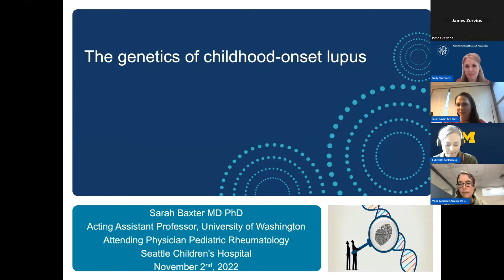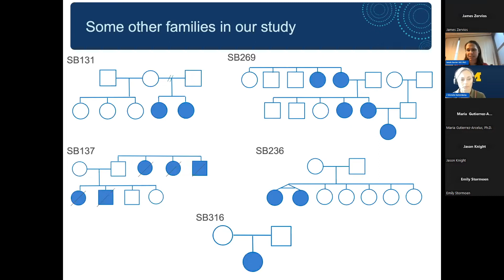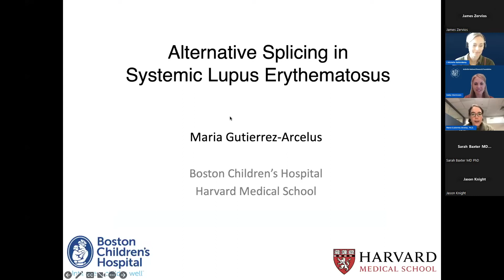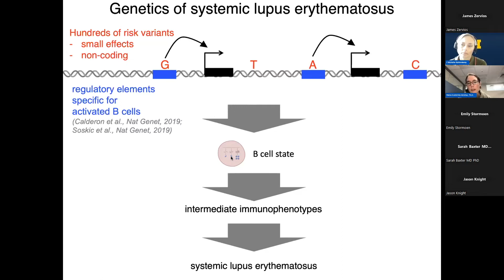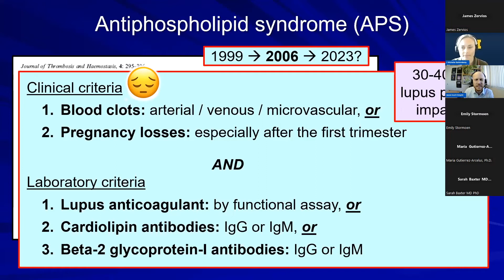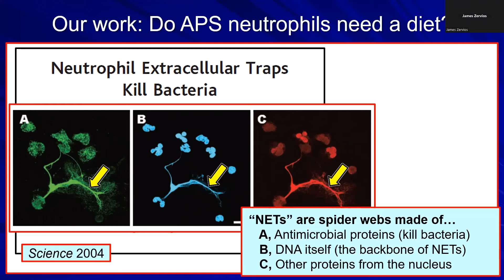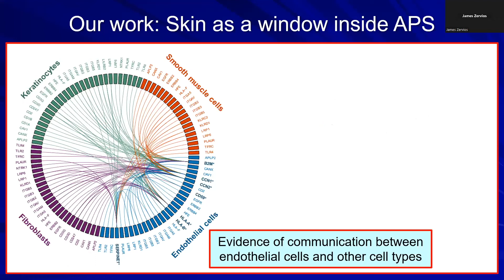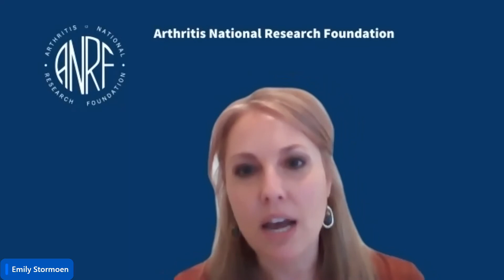2022 Researcher Spotlight Series: Lupus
Interested in learning about the latest research, treatment and more about Lupus? Check out this webinar hosted by Michelle Kahlenberg, MD, PhD; and Emily Boyd Stormoen, ANRF CEO, with Sarah Baxter, MD, PhD; Maria Guiterrez-Arcelus, PhD; and Jason Knight, PhD, as subject matter experts.